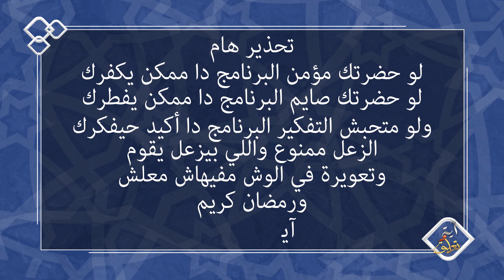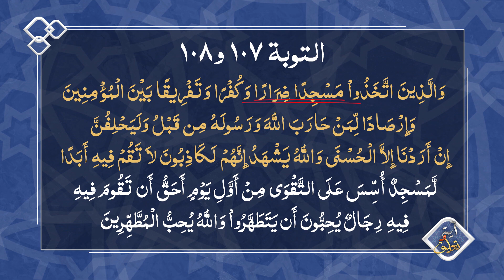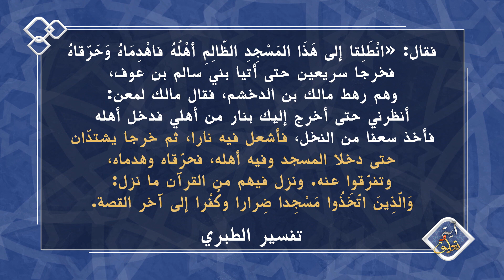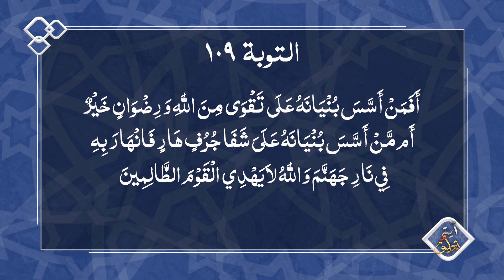آية وتعليق الحلقة 11: حكاية مسجد الضرار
حكاية مسجد الضرار، مسجد أقامه مسلمون في المدينة وطلبوا من محمد أن يأتي ليدشن المسجد ويصلي لهم فيه. لكن ماذا فعل محمد؟ وبعد فعلته نزل القرآن ليبرر له ما فعل:
 وَالَّذِينَ اتَّخَذُواْ مَسْجِدًا ضِرَارًا وَكُفْرًا وَتَفْرِيقًا بَيْنَ الْمُؤْمِنِينَ وَإِرْصَادًا لِّمَنْ حَارَبَ اللَّهَ وَرَسُولَهُ مِن قَبْلُ وَلَيَحْلِفُنَّ إِنْ أَرَدْنَا إِلاَّ الْحُسْنَى وَاللَّهُ يَشْهَدُ إِنَّهُمْ لَكَاذِبُونَ

لاَ تَقُمْ فِيهِ أَبَدًا لَّمَسْجِدٌ أُسِّسَ عَلَى التَّقْوَى مِنْ أَوَّلِ يَوْمٍ أَحَقُّ أَن تَقُومَ فِيهِ فِيهِ رِجَالٌ يُحِبُّونَ أَن يَتَطَهَّرُواْ وَاللَّهُ يُحِبُّ الْمُطَّهِّرِينَ
سورة التوبة 107 و 108